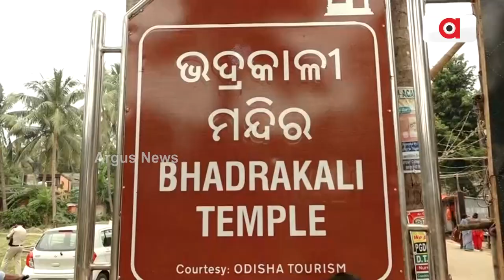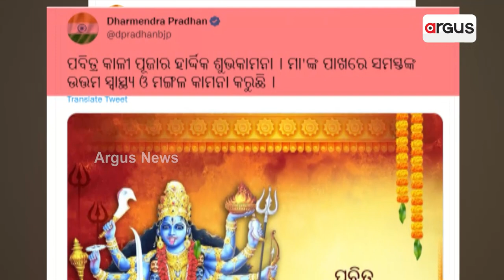Thousands of Devotees Throng Maa Kali Temple To Offer Prayers On The Eve Of Kali Puja